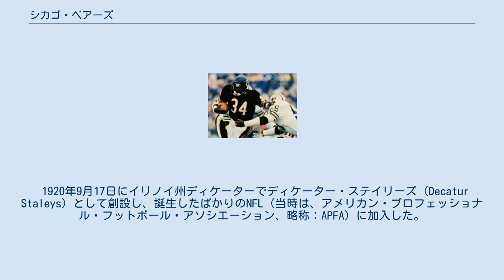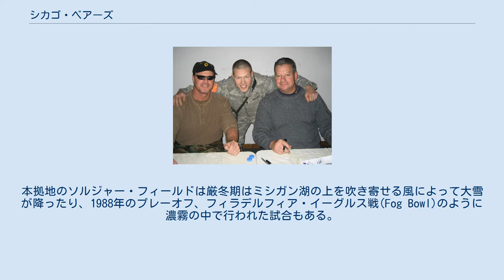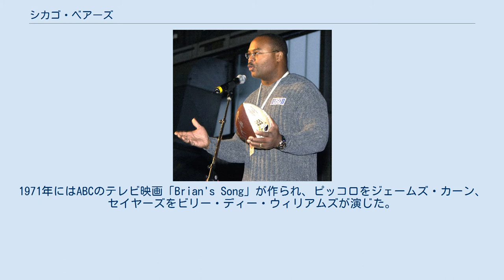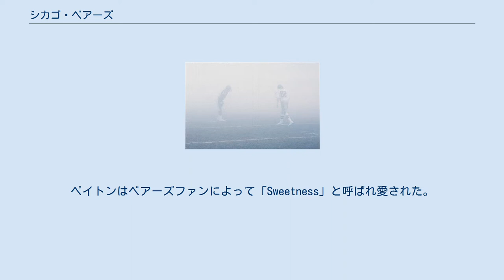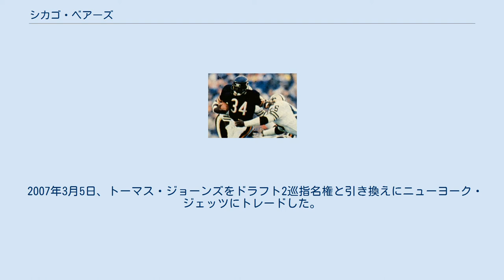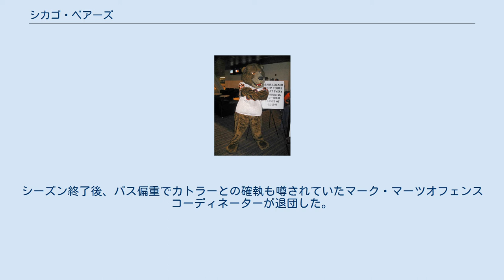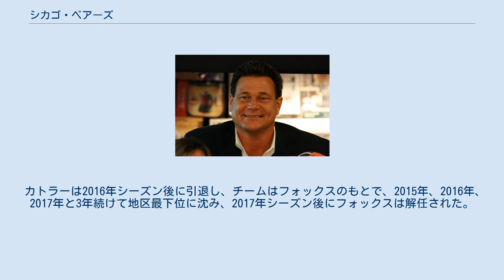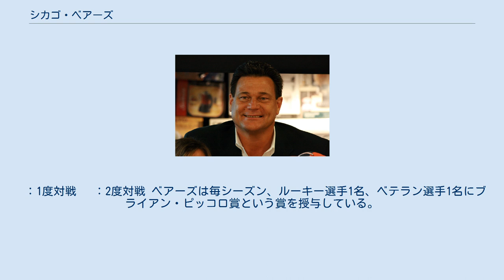シカゴ・ベアーズ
シカゴ・ベアーズ（英語: Chicago Bears、略称: CHI）は、アメリカ合衆国イリノイ州シカゴに本拠地をおくNFLチーム。
NFC北地区に所属している。
ホームスタジアムはソルジャー・フィールド。
本部と練習場は、シカゴ都市圏内のレイクフォレストに位置し、「ハラスホール」と呼ばれている。
 NFLは9度制覇しており、1985に第20回スーパーボウルを制覇している。
NFL創設時から存在するチームであり、勝利数、プロフットボール殿堂入りメンバー数、永久欠番選出数はいずれもNFL32チームで最も多い。
 1920年9月17日にイリノイ州ディケーターでディケーター・ステイリーズ（Decatur Staleys）として創設し、誕生したばかりのNFL（当時は、アメリカン・プロフェッショナル・フットボール・アソシエーション、略称：APFA）に加入した。
NFLオリジナルチームで現存するのは、ベアーズとアリゾナ・カージナルス（当時は、ラシーン・カージナルス）の2チームのみである。
1921年にシカゴに移転し、シカゴ・ステイリーズ（Chicago Staleys）、1922年に現在まで続くシカゴ・ベアーズ（Chicago Bears）へと改名した。
1970年シーズンまでは、シカゴ市内北部のリグレー・フィールドをホームとしていたが、現在はミシガン湖に隣接する南部エリアにあるソルジャー・フィールドをホームとしている。
グリーンベイ・パッカーズとは、同じNFC北地区にあり、チームのNFL加入も1年しか違わない（パッカーズ は1921年加入）ため、長年にわたりライバル関係にある。
 伝統的にディフェンスとランオフェンスによるボールコントロールを主体とした戦術を採用している。
本拠地のソルジャー・フィールドは厳冬期はミシガン湖の上を吹き寄せる風によって大雪が降ったり、1988年のプレーオフ、フィラデルフィア・イーグルス戦(Fog Bowl)のように濃霧の中で行われた試合もある。
 シカゴを地盤とする第44代アメリカ合衆国大統領のバラク・オバマは、自らがベアーズ・ファンであることを公言している。
 チーム創設者ジョージ・ハラス（右）とNFLコミッショナーピート・ロゼール ベアーズは、元々イリノイ州ディケーターに本社を置く食品澱粉製造企業のA・E・ステイリー社が会社のチームとしてディケーター・ステイリーズという名称で設立したチームだった。
1920年、ステイリー社は、ジョージ・ハラスとダッチ・スターナマンをチームを運営するために雇用した。
ベアーズとNFLの公式記録上では、ハラスが創設者とされている。
翌1921年、ステイリー社はチームをハラスとスターナマンに引き継ぎ、本拠地はシカゴへ、チーム名はシカゴ・スタリーズへと変更した。
ハラスとスターナマンがステイリー社と交わした契約により、ハラスはステイリー社からチームのの権利を100ドルで購入している。
 1922年、ハラスはチーム名をシカゴ・ベアーズへと変更した。
また、ホームスタジアムをMLBのシカゴ・カブスが使用されているリグレー・フィールドに移転した。
チーム名は、MLBのシカゴ・カブスのカブス（小熊）と対比し、フットボール選手は野球選手より大きいという理由でベアーズ（熊）の名が採用された。
また、チームカラーは、ハラスの母校であるイリノイ大学の鮮やかなオレンジとブルーを若干濃くした色を採用した。
 ベアーズは、NFL創設初期には圧倒的な強さを誇った。
ベアーズとグリーンベイ・パッカーズとのライバル関係は、アメリカのプロスポーツ界で最も古く、1921年まで遡る。
この年、ハラスはパッカーズが特定の選手と契約するのを阻止するためにリーグから除名させ、ベアーズがその選手との契約を成立させた後に、リーグに再加入させたという事件があった。
 1924年のチーム写真 1921年にはNFLチャンピオンシップを獲得して以降、10年間その強さを維持した。
1924年12月7日、ベアーズはクリーブランド・ブルドッグスを破って優勝を果たし、この年のチーム写真に「ワールドチャンピオン」という称号が付けられた。
しかし、NFLでは11月30日以降の試合はリーグ戦の順位に含まれないことを事前に示しており、実際はクリーブランドに次ぐ2位であった。
 1925年、ベアーズは、イリノイ大学4年生HBのレッド・グレンジを、グランジが大学を卒業する1日前に契約したこと...